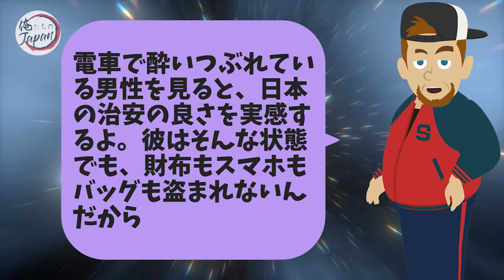【海外の反応】シンガポール人「どうせ、日本人も裏切るに決まってる…」中国から来たシンガポール女性が日本の高級ホテルで財布を無くす→5分後、驚愕することに…【俺たちのJAPAN】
■フリー素材
動画：Pixabay（フリー動画）